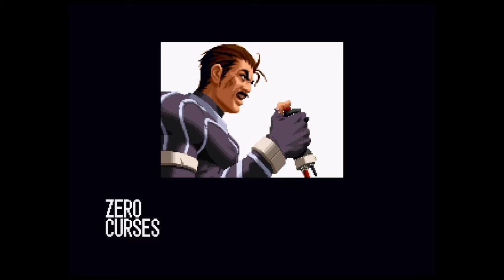KOF 2000 - Final Boss + Kyo & Iori Ending